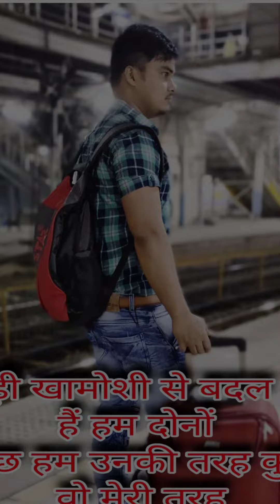Mdalistriker सोचते सोचते हम गुजर जायेंगे || A Deep Feelings of heart || Lonelyness Status